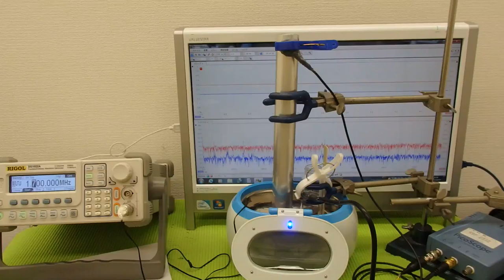表面弾性波を利用した、超音波制御技術 Ultrasonic experiment